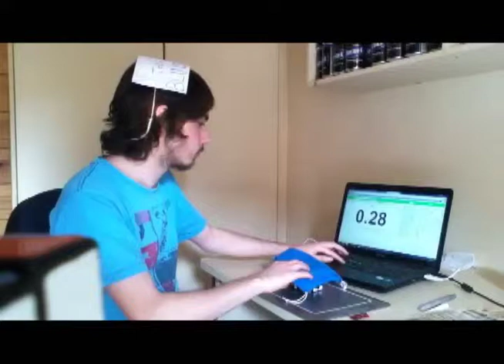2/2 Multi BLD - (8:49.62)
3rd attempt, first success.